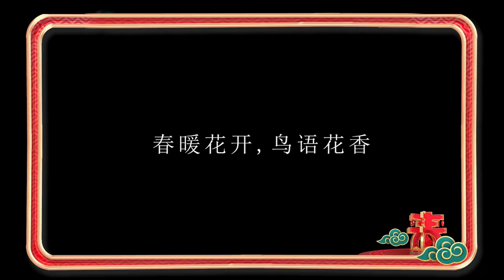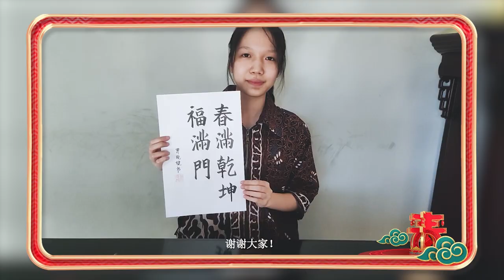Chinese Bridge Chinese Proficiency Competition — Calligraphy and Painting Challenge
Steffy, or Xiao Xiaojie, a Chinese culture enthusiast from Indonesia who participated the ChineseBridge Chinese Proficiency Competition — Calligraphy and Painting Challenge, shares her calligraphic work and extends her Chinese New Year greetings in the video. ☺️

Share if you like her calligraphy!🥳